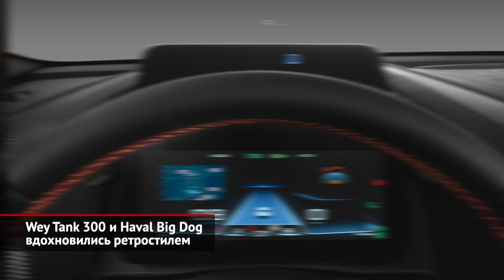Wey Tank 300 и Haval Big Dog вдохновились ретростилем | Новости с колёс №1451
Марка Haval провела ежегодную дилерскую конференцию — то есть собрала всех своих продавцов, дабы подвести итоги и обрисовать перспективы. И последний пункт повестки принёс сенсацию! Оказывается, к нам приедут внедорожник Wey Tank 300 и кроссовер Haval Big Dog. В большой семье Great Wall Motors марка Wey считается премиальной, а Tank 300 — её первый рамный внедорожник. По платформе это родственник хорошо известного нам Хавейла H9, только заметно компактнее. Под его капотом стоит 2-литровый бензиновый турбомотор, с которым приходится работать 8-ступенчатому «автомату». Полный привод — честный, типа part-time, притом раздаточную коробку поставляет именитая контора BorgWarner. Но главное — в наличии имеются блокировки обоих межколёсных дифференциалов!
Ностальгические ретромотивы сквозят и в образе Хавейла Big Dog, то бишь «большой собаки». Но это уже стопроцентный кроссовер формата модели F7 — с несущим кузовом и поперечным расположением мотора. Хотя этот «пёс» имеет неплохую внедорожную подготовку. В приводе задних колёс установлена многодисковая муфта Haldex пятого поколения, а у заднего дифференциала имеется принудительная блокировка. О сроках появления обеих новинок сейчас сказать ровным счётом нечего. Увы, но клуб любителей Хавейлов, через который утекли все эти секретики, таких подробностей не разузнал. Но очевидно, что и Танку, и Собаке вначале придётся получить российскую прописку на заводе под Тулой.